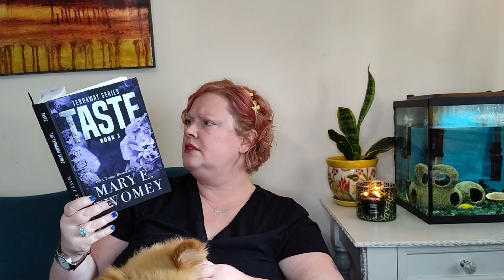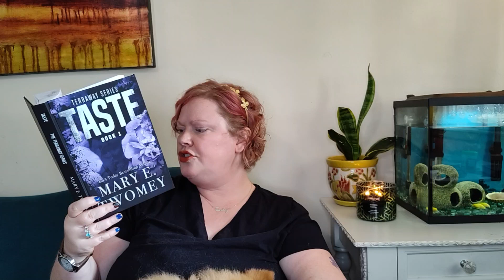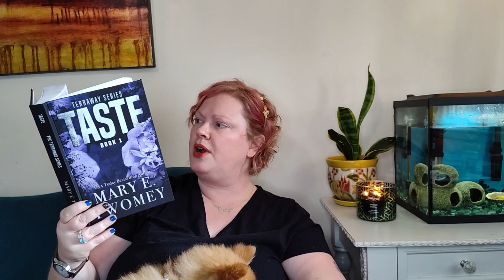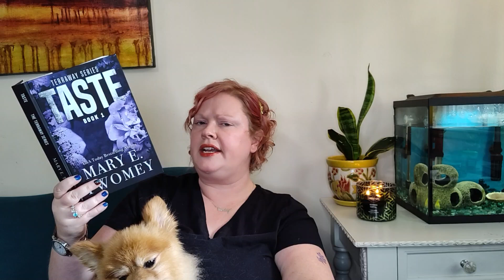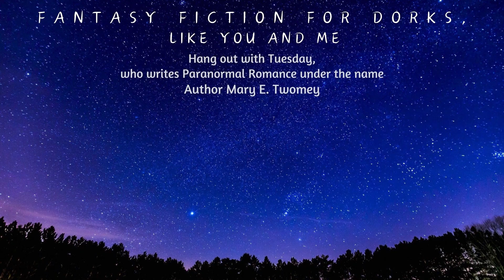"Taste" Chapter 9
Read the fantasy romance book “Taste” every Tuesday with me (Tuesday), who writes paranormal romance under the name Author Mary E. Twomey.